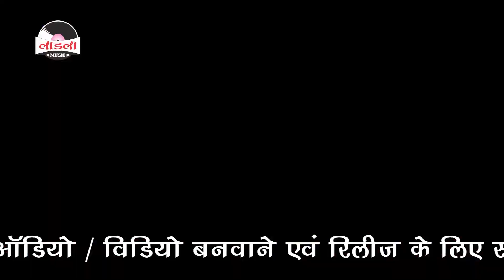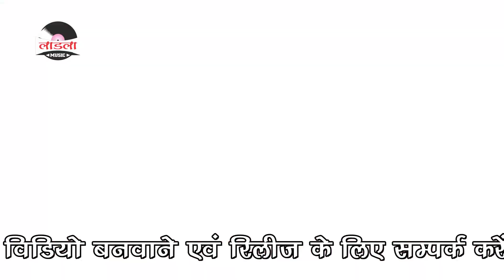VIDEO -लरकोर हो गइली ||सुपरहिट होली गीत || Subhas_Raja ||Larkor Ho Gayili ||Laadla Music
➤Song -लरकोर हो गइली
➤Album -लरकोर हो गइली
➤Singer -  Subhash Raja
➤Lyricist - Aditya Raj & Pradeep Diwana
➤Video Director - Atal ji
➤Music Label - Laadla Music

© All Copyrights Reserved to Laadla Music

अगर आप हमारे चैनल से सोशल मीडिया के द्वारा जुड़ना चाहते है तो निचे दिए गए लिंक पे क्लिक करे:-
▶️ Twiter -रोज मज़ा खोजेला भोरवा में